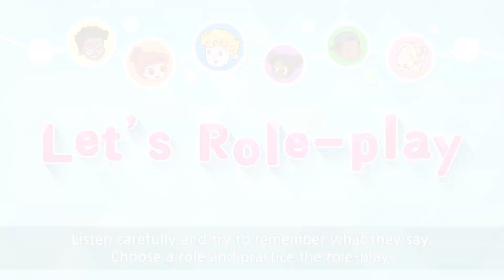11 Imagine the future world Educational video for Kids Role play conversation